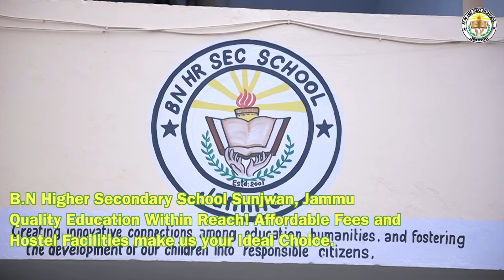Exclusive interview with Ravinder Raina regarding ST Status!! || Watch